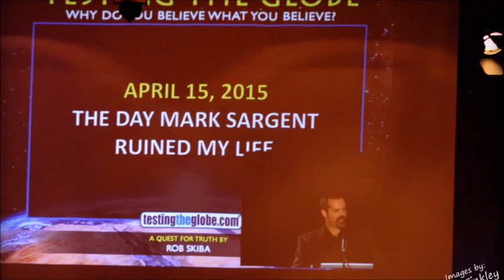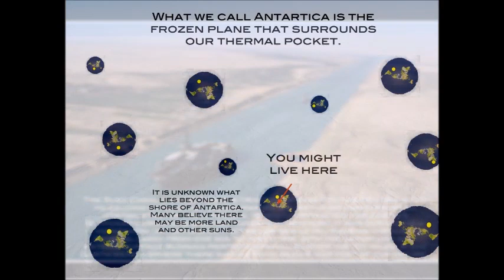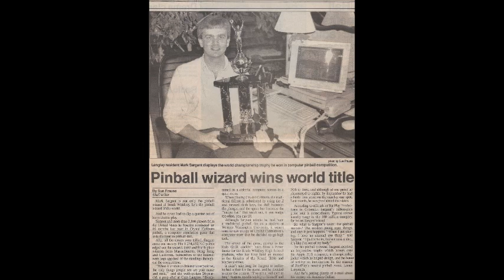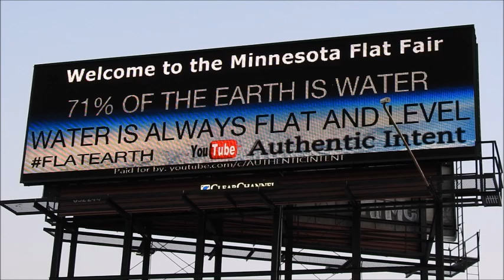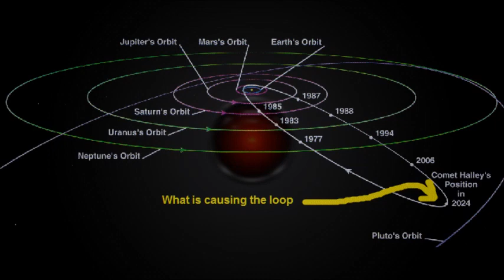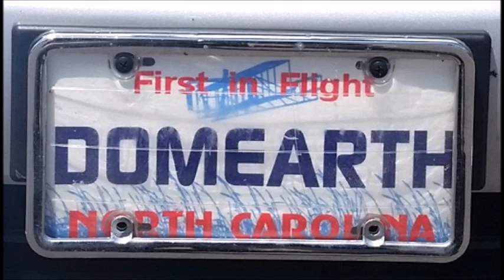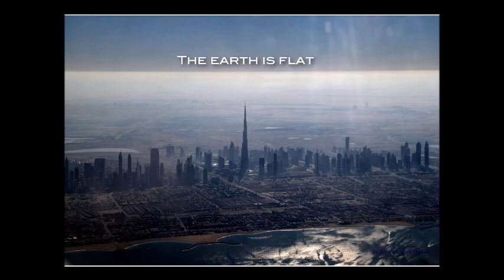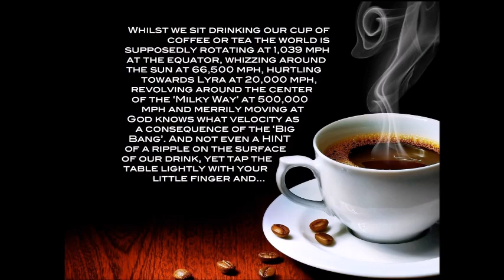Flat Earth Conference in Review - SW127 - Mark Sargent ✅